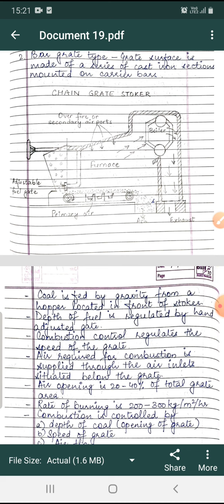ME 305 Overfeed stokers by Manju Choudhary